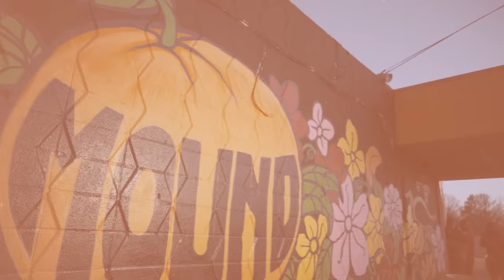Big Folk x Eddie Valero x ReadyToShoot | Trap Life | Official Video | Prod By. Big BabyLoc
(LMB MUSIC PRESENTS) Trap Life Ft. Big Fork x Eddie Valero Hosted By. ReadyToShoot | Shot By. @EVisions901 x @lmb_Filmz